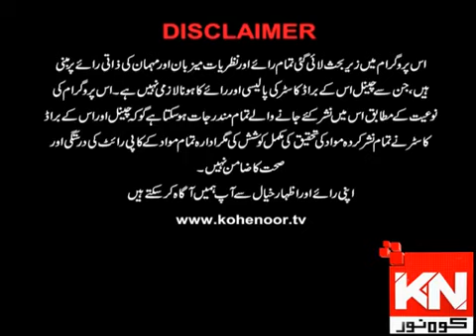Kohenoor TV || DR Ali Sajid Interview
Kohenoor TV
DR Ali Sajid Interview

Dr Ali Sajid ki Zindagi per kia geya Interview.